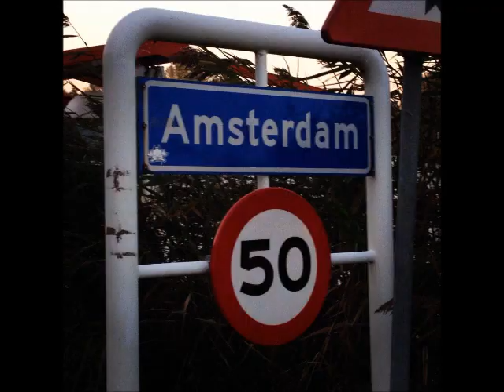Amsterdam by Eat Your World (with Friends!).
Eat Your World Amsterdam with friends, October 2011. For 24 traditional foods and drink in Amsterdam, go